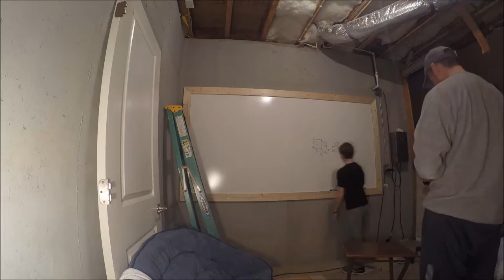We finally Finished!!